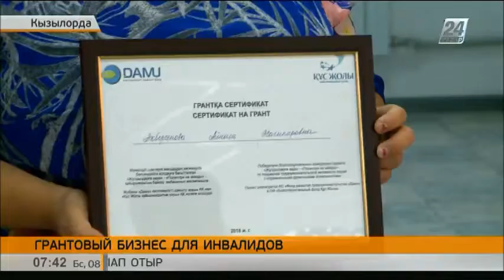Подведены итоги конкурса «Посмотри на звёзды»